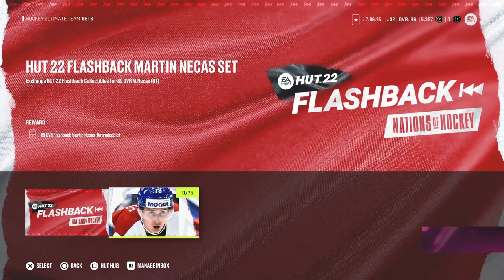FREE 89 NECAS & HOW TO GET IT! NHL 24 HUT